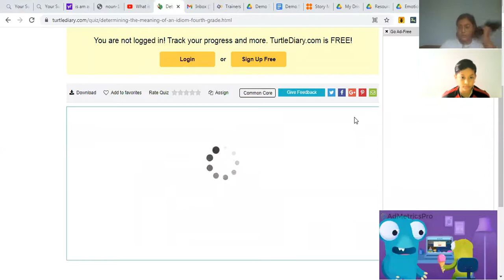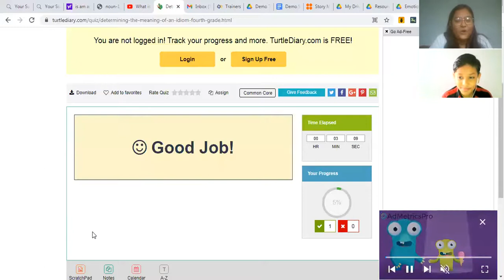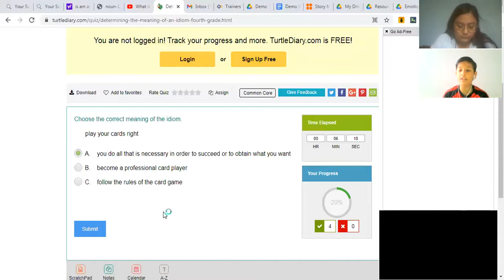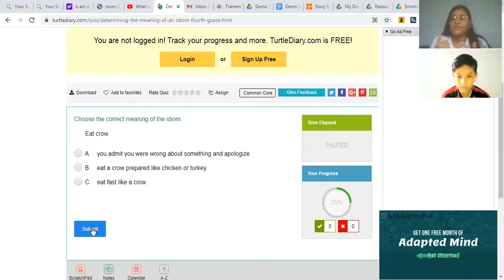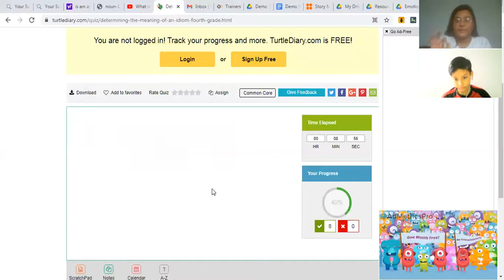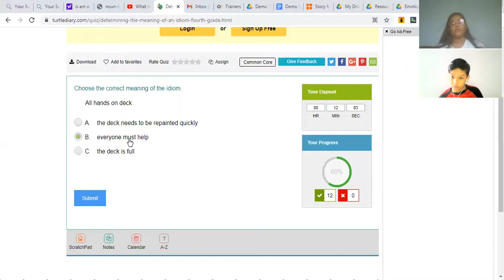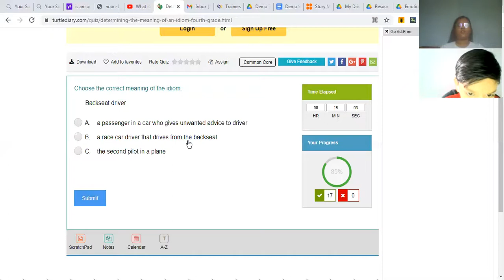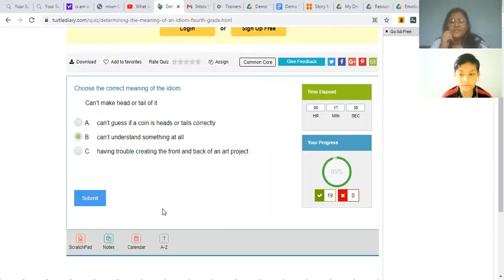Online English Spoken Class For Kids | LingoQ | Qin1 English Classes